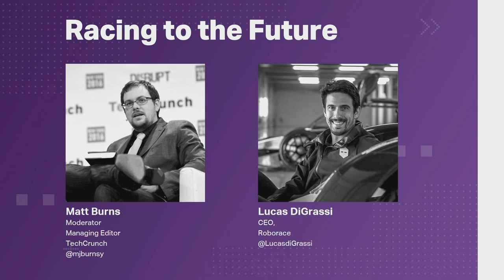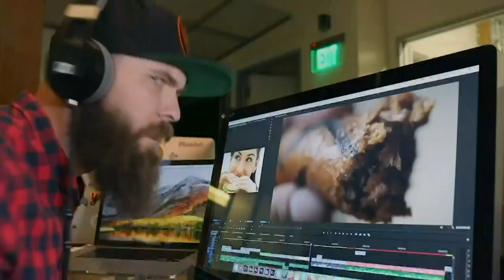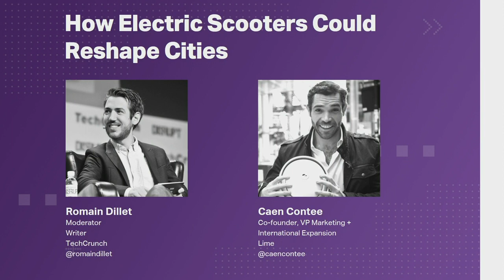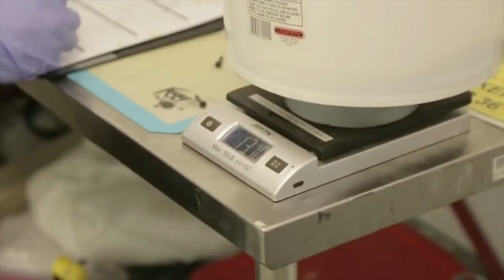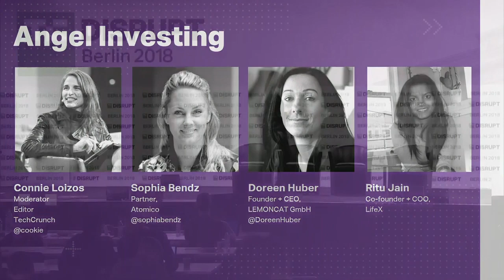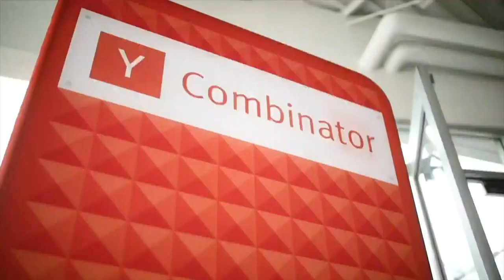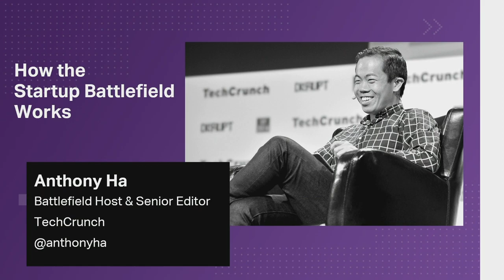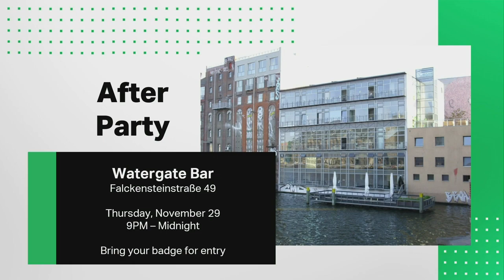Live from Disrupt Berlin 2018 Day 1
TechCrunch Disrupt Berlin 2018 - Day 1